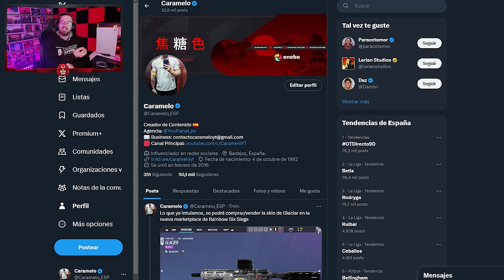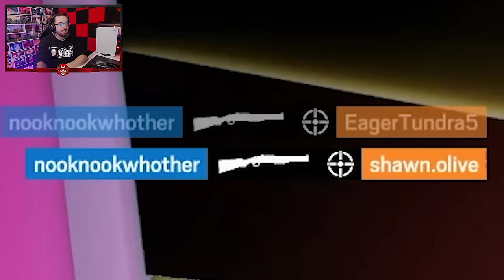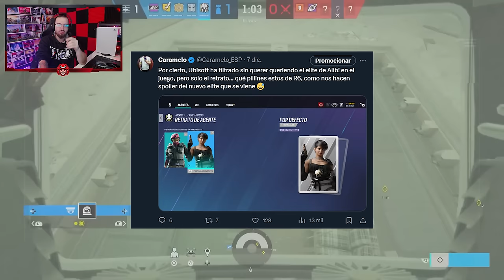El PEOR ERROR de RAINBOW SIX SIEGE 🤮💥 Rainbow Six Siege Gameplay Español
✅ Hablamos de todos los errores que están actualmente en la nueva temporada, que fue retrasada durante 1 semana para salir igual o peor de lo que estaba antes.